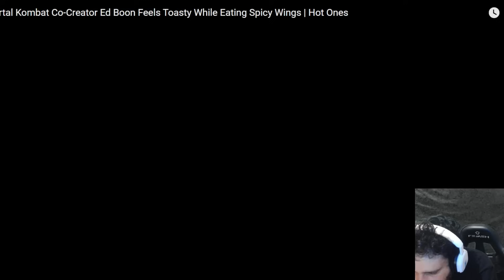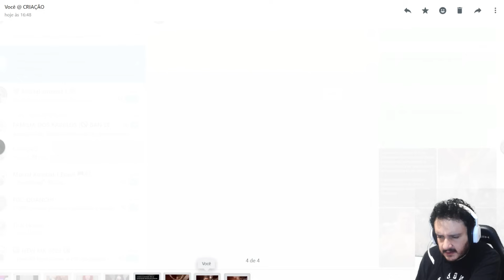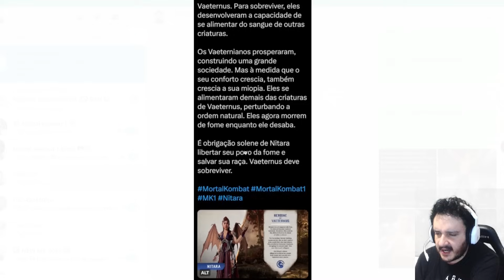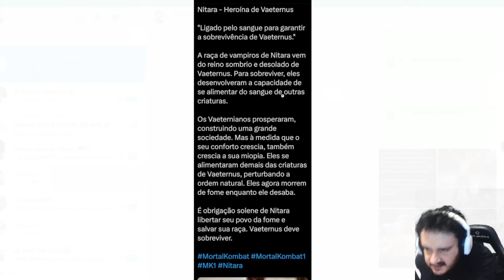MK1 JEAN CLAUDE VAM DAME SKIN REVELADA POR ED BOON E QUASE VAI DE BASE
Nesse video vamos reagir a entrevista de Ed Boon comendo pimento com frango no famoso canal First We Feast e ele mostra pela primeira vez a Skin de Jean Claude para o Johnny Cage no MK1 e vamos ver a bio oficial de Nitara e Vaeternus.